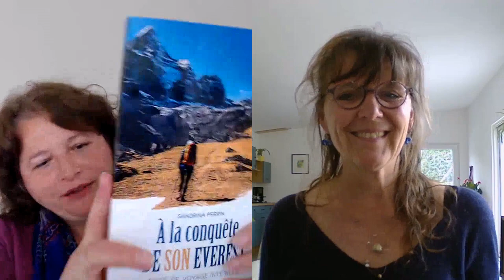Découvrir son hypersensibilité énergétique - Interview de Sandrina Perrin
Sandrina Perrin et Formatrice, Auteure et Conférencière est spécialisée en Optimisme et Prise de Parole en public. Dans cette interview, elle nous partage les expériences qui l'ont amenée à réaliser qu'elle était dotée d'une hypersensibilité aux énergies ainsi que les outils qu'elle a trouvé pour mieux le vivre au quotidien.